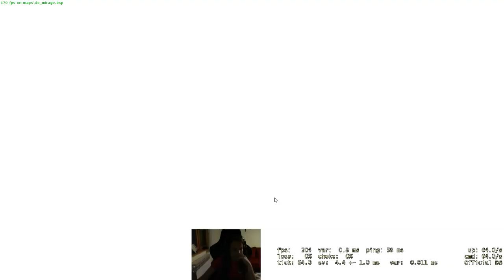CS:GO Mirage Competitive (numa16)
Prvi live stream CS:GO. Mirage Competitive
Azra Numanović, numa16SFK
SFK 2000 Sarajevo: esports edition